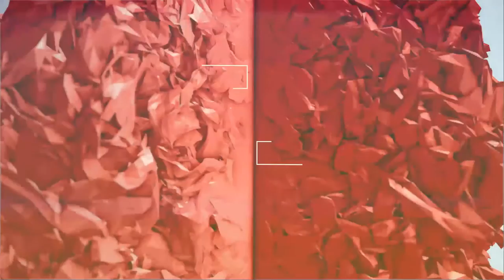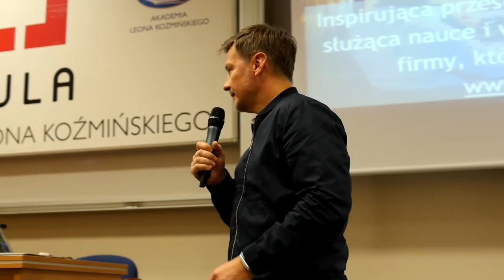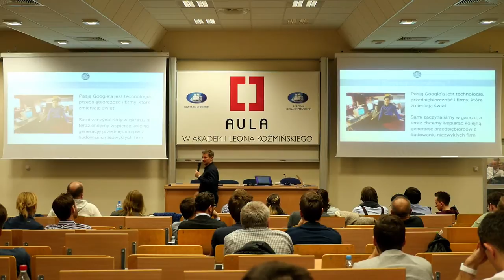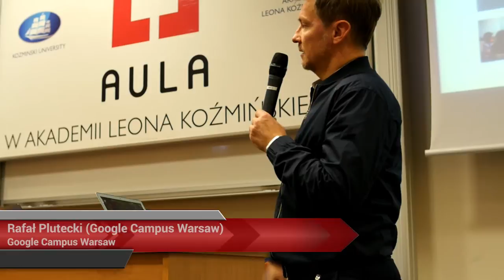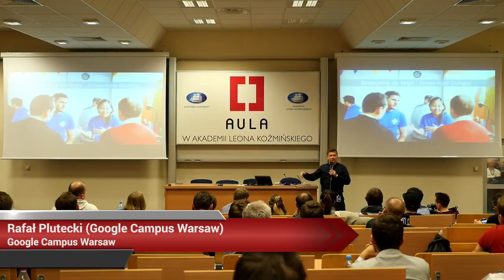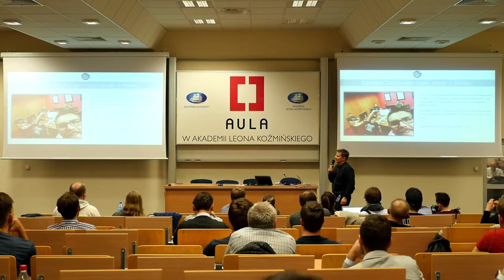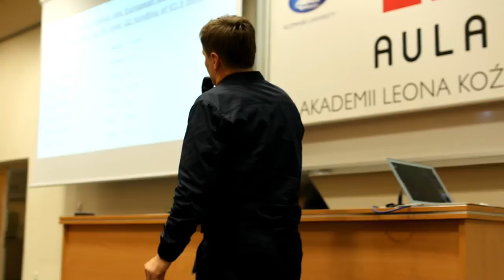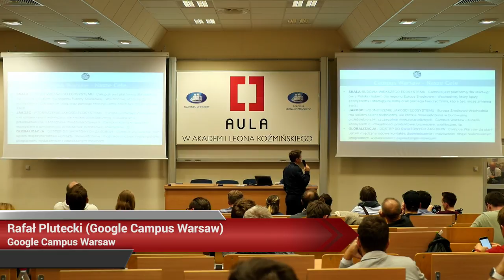AULA # 133, PARP i Google Campus Warsaw - Rafał Plutecki (Google Campus Warsaw)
Rafał Plutecki (Google Campus Warsaw)